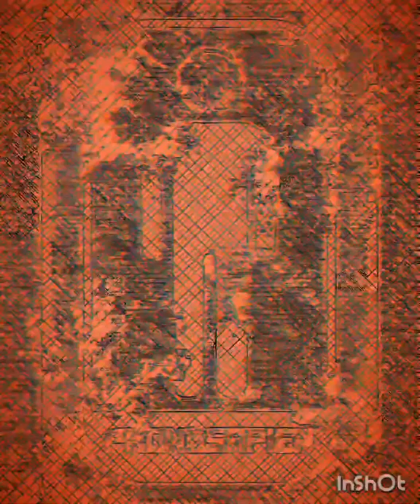Phonosapien - Auburn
For purchasing info contact
Or contact via FB
Soundcloud.com/allelomorph
Facebook.com/thefakephonosapien
Instagram.com/phonosapien